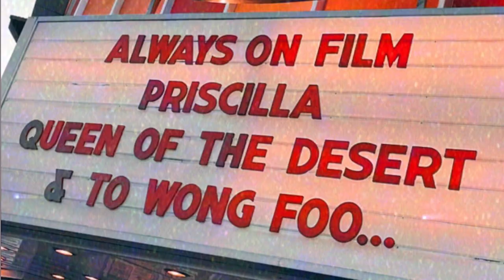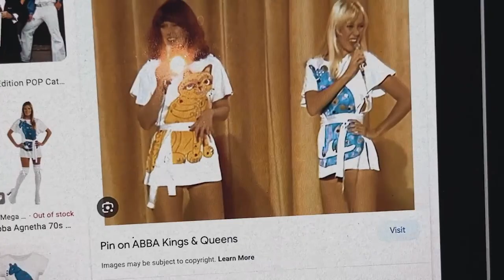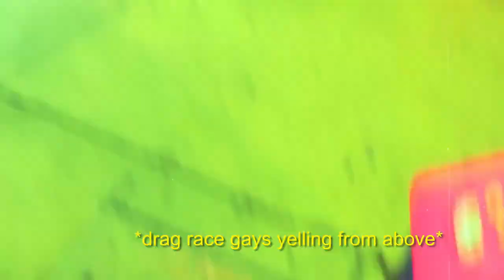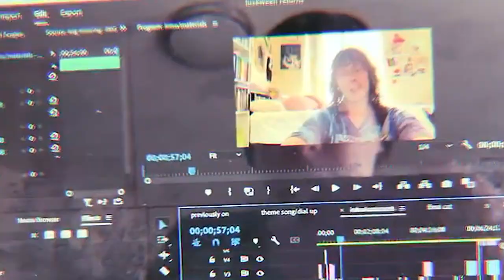DRAG QUEEN GRWM for SUGARTANK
my week preparing for sugartank w/ the house of avalon

music featured in this video scrapbook:
Let The Darkness Set Us Free · Craig Wedren · Anna Waronker
Finally by Cece Peniston
Mamma Mia by ABBA